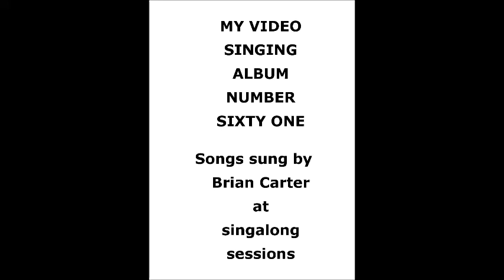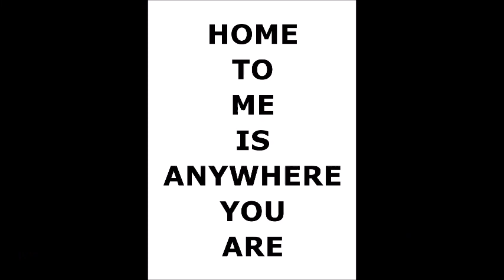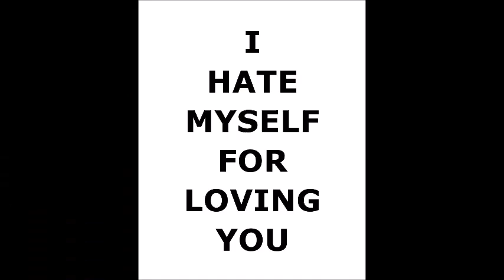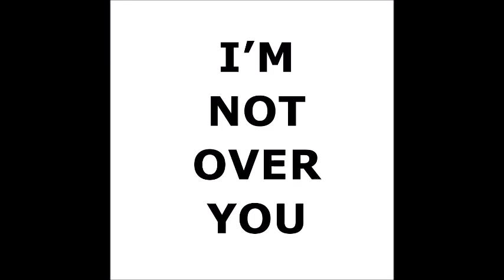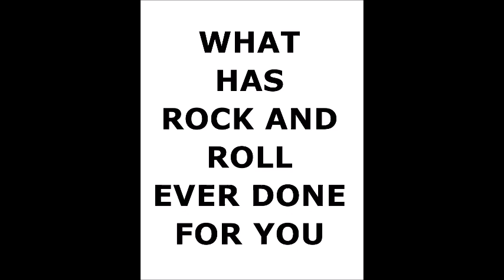Brian Carter's Singing Video Album Number Sixty One